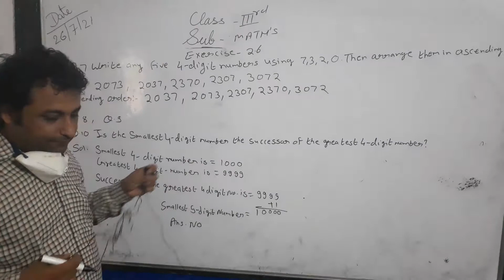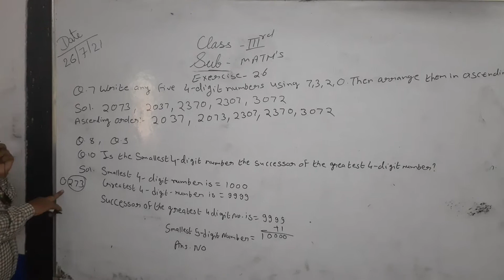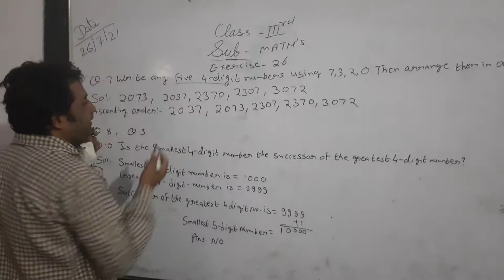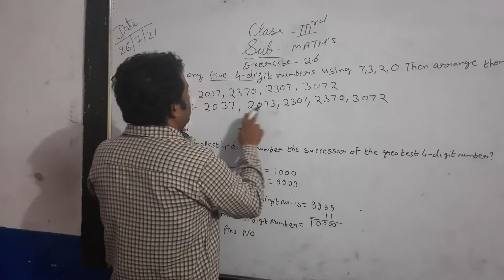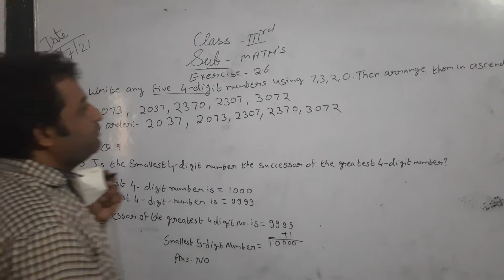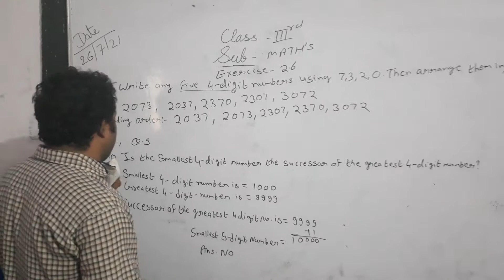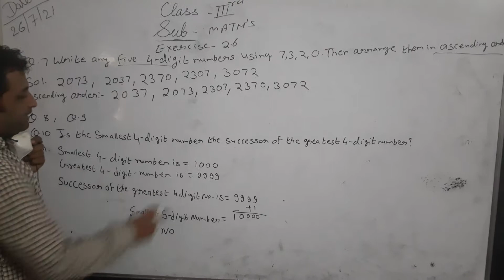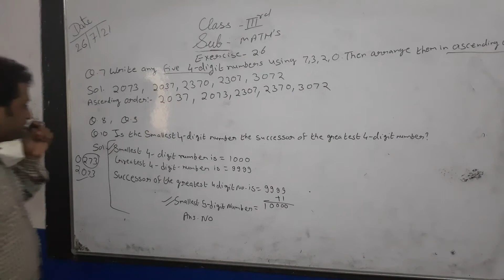Class 3 Exercise 2.6 solve